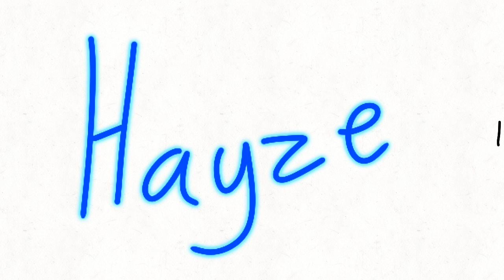OR ELSE ILL KICK YOUR TOES(SMELLY)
hi hi hi smell me me me toessszs